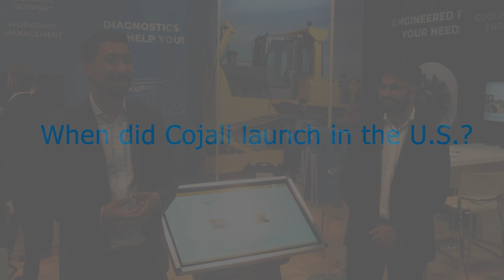Cojali at Conexpo 2023 | Cojali USA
Cojali has been operating in the USA since 2010, offering comprehensive solutions for various industries. Starting with trucks and expanding to include off-highway, agricultural, material handling equipment, and vessels, Cojali has established its presence across multiple sectors.

🥳 The team from Equipment Today magazine interviewed us during Conexpo 2023. We invite you to watch the video and discover the valuable insights we shared during the interview.